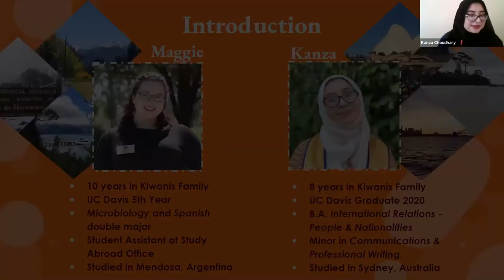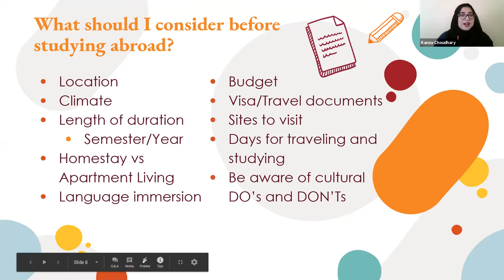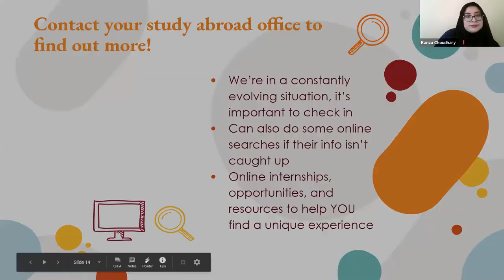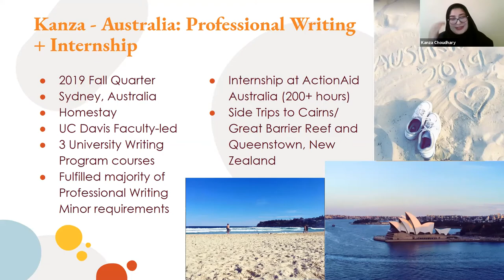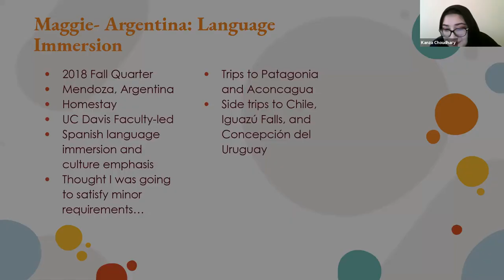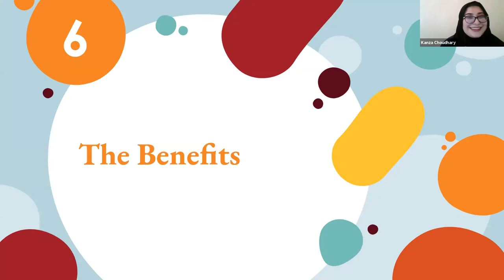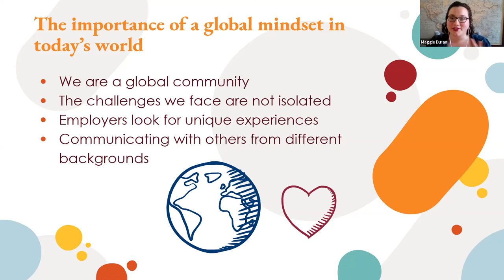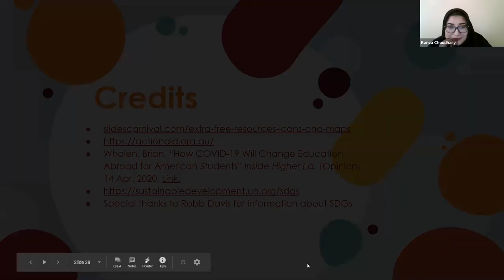Studying Abroad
Presented by Maggie Duran and Kanza Choudhary. Learn about all things related to studying abroad. We will discuss alternative ways to gain a global education during and after the pandemic.